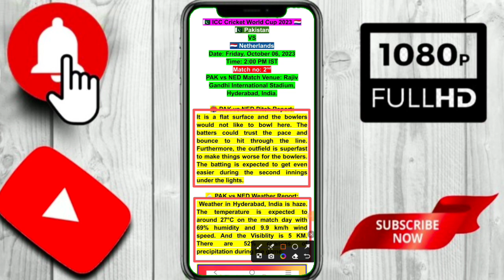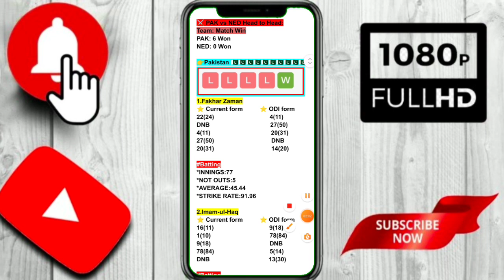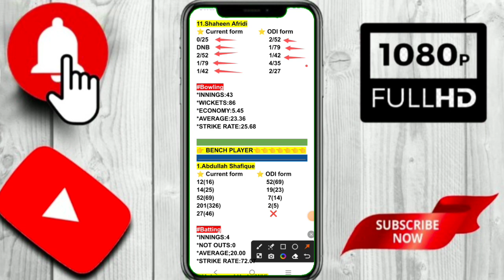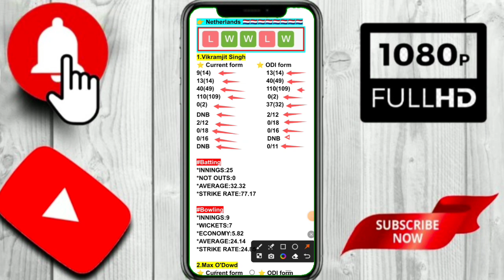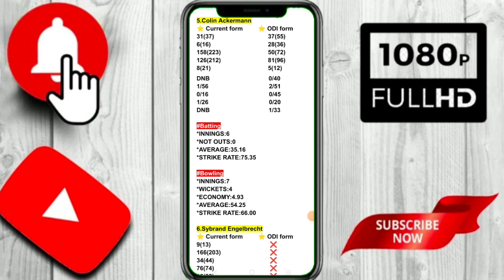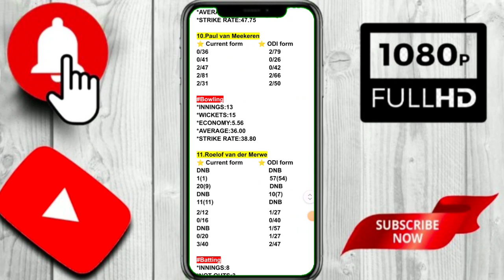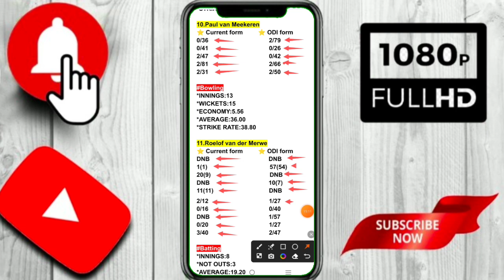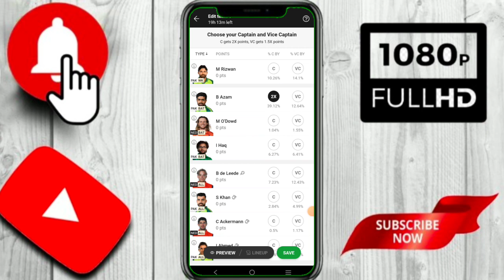PAK vs NED icc cricket world cup 2023 | pak vs ned match on 2 | pak vs ned dream 11 team predictions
pak vs ned icc world cup 2nd,

pak vs netherland t20 world cup 2022 full highlights,

1.
 2. Use my invite code KRISHN92303PQ
 3. Get ₹200 in discounts